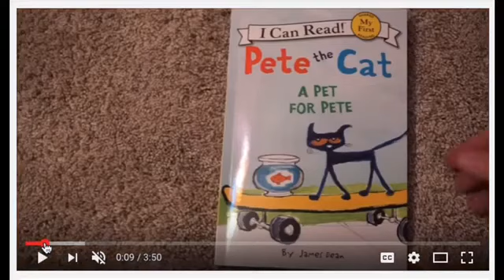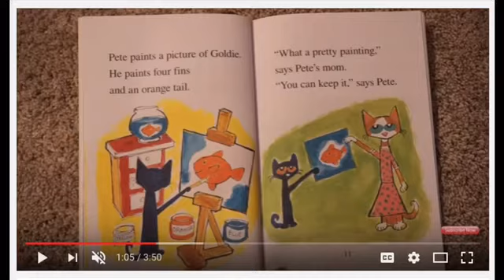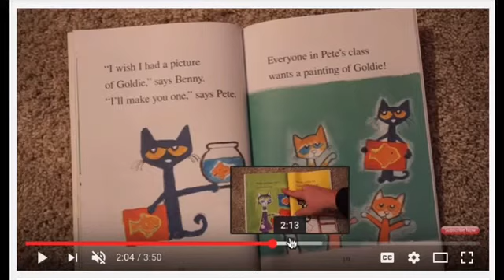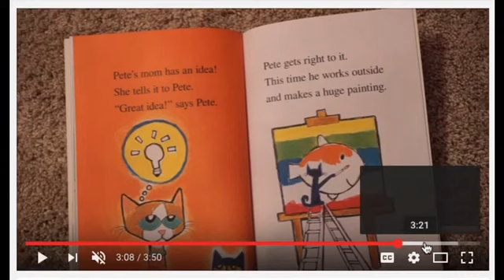Pete The Cat A Pet For A Pete